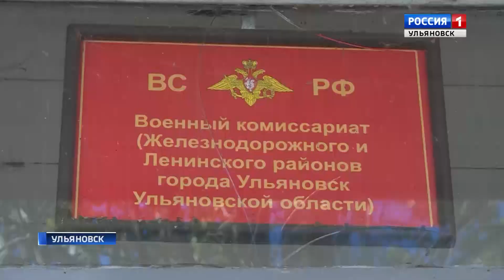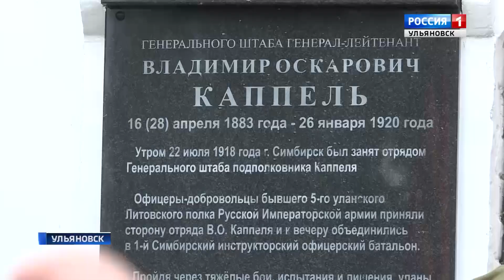Выпуск программы "Вести-Ульяновск" - 01.10.18 - 21.45